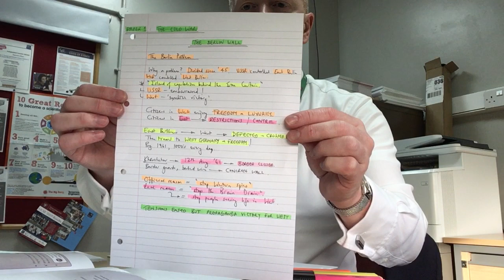Revision Tips: Mr Ramsdale revises Part 3